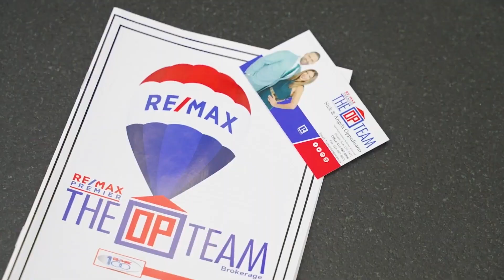Episode 18 | All Things Tax Season With Guests Marc Colasanti, Matthew Durante & Luca Durante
On this week's episode, Nick brings on 3 out of the 5 partners of the Valente Pacitti LLP Group, Marc Colasanti, Matthew Durante and Luca Durante, who specialize in accounting, tax service, and corporate re-organizing. They provide advice to both individuals and corporations regarding their personal and business decisions. Marc, Mathew and Luca discuss various real estate tax laws when it comes to assignment sales or fix & flip properties, new CRA rules and best ways to position yourself financially to pay the least amount of tax. As we all know, if you don't pay your taxes or try to avoid paying taxes, CRA will come knocking at your door. Make sure you have great accountants on your side, to provide you with the best accounting and tax advice!

YouTube: Revealing Real Estate Podcast